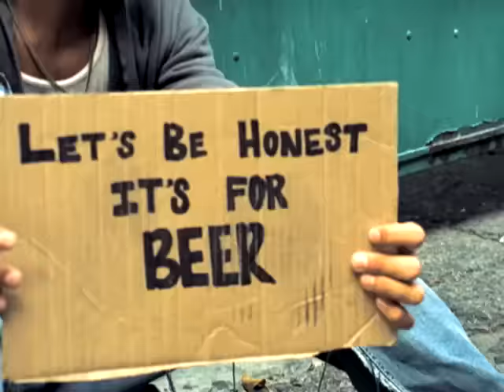The Used - I Caught Fire (Official Music Video) | Warner Vault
Lyrics:
Seemed to stop my breath
My head on your chest waiting to cave in
From the bottom of my...
Hear your voice again
Could we dim the sun and wonder where we've been?
Maybe you and me, so kiss me like you did
My heart stopped beating, such a softer sin

I'm melting
I'm melting
In your eyes
I lost my place
Could stay a while
And I'm melting
In your eyes
Like my first time
That I caught fire
Just stay with me
Lay with me now

Never caught my breath
Every second I'm without you, I'm a mess
Ever know each other
Trust these words are stones
My cuts aren’t healing
Learning how to love

I'm melting
I'm melting
In your eyes
And I'm melting
In your eyes

You can stay and watch me fall
And of course I'll ask for help
Just stay with me now
We could take our heads off, stay in bed
Just make love, that's all

I'm melting
I'm melting
In your eyes
And I'm melting
In your eyes
I'm melting
I'm melting
In your eyes
And I'm melting
In your eyes

Let’s sleep till the sun burns out
I'm melting in your eyes

About Warner Records:
Among the artists who have found a home at the company: Daniel Powter, Eric Clapton, Trapt, Static-X, Devo, Barenaked Ladies, The White Stripes, Josh Groban, Avenged Sevenfold, Seal, Deftones, Jane’s Addiction, Serj Tankian, The Raconteurs, Ministry, Smashing Pumpkins, Muse, R.E.M., Neil Young and countless others.

00:00 Lyrics in the description
00:05 The Used - I Caught Fire